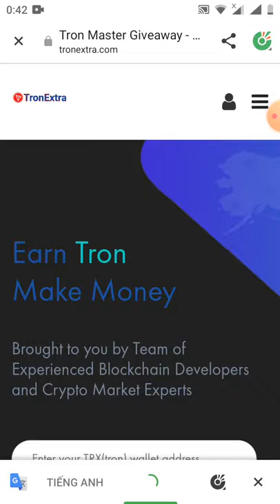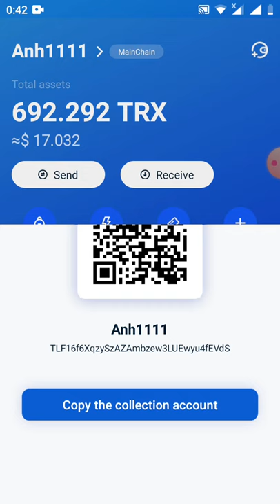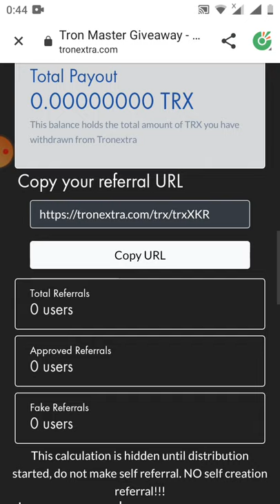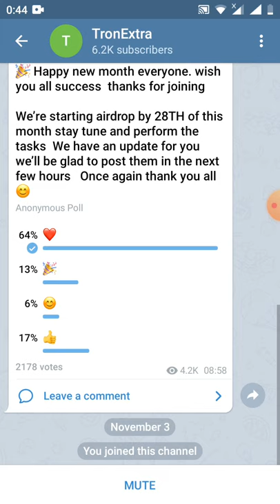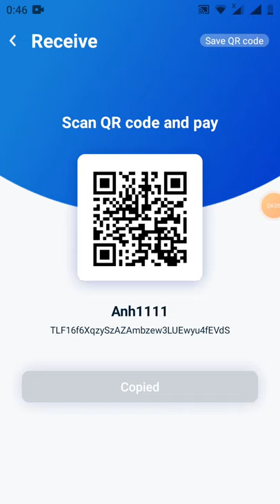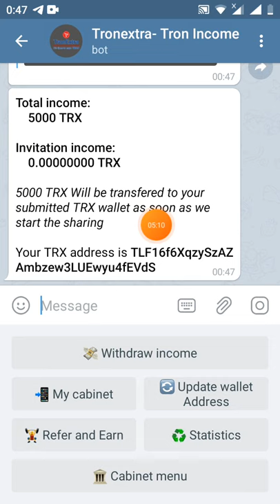🚀 TRONEXTRA GIVEAWAY 🎁 Welcome: 5000TRX 🗣 Each referral: 200 TRX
ADrop kết thúc vào ngày 28/11